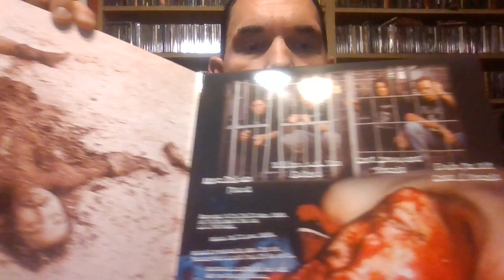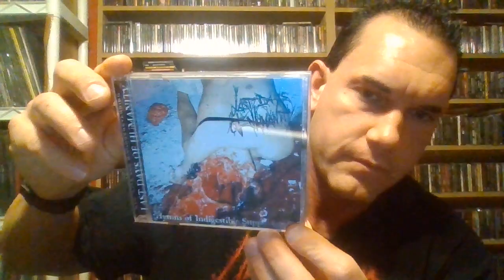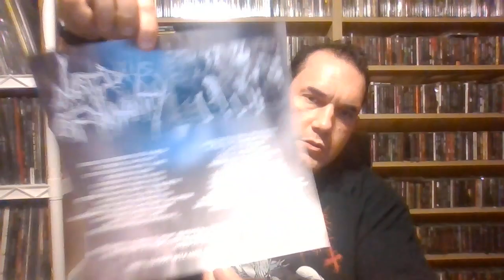Last Days of Humanity, taking a look at J-dawgs Last Days Lps and a little release story time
wimps do not enter, J-dawg showing Lps of one of the most extreme brutal bands ever.